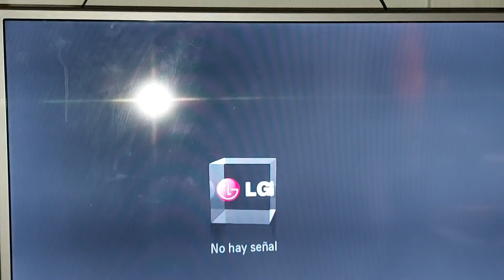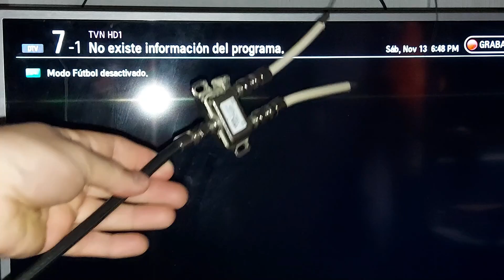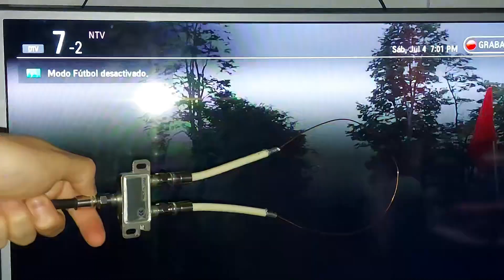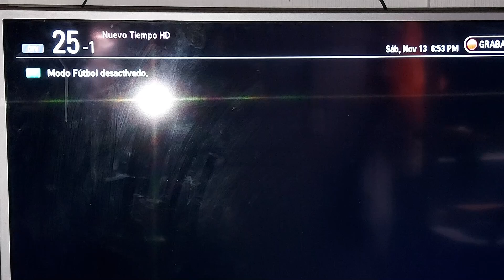¿COMO HACER? ANTENA CASERA PARA TV DIGITAL coaxial cable (HOW TO DO? HOME ANTENNA FOR DIGITAL TV)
Hola amigos compartan este video, una antena muy fácil de hacer para tu TV DIGITAL canales hd, antena hd, antena tv, antena casera, antena carlosat, antenas para tv digital largo alcance, antena parabólica para tv sin decodificador
¿COMO? HACER ANTENA 📡COAXIAL CASERA HD📺☝ (HOW TO MAKE HOME ANTENNA)